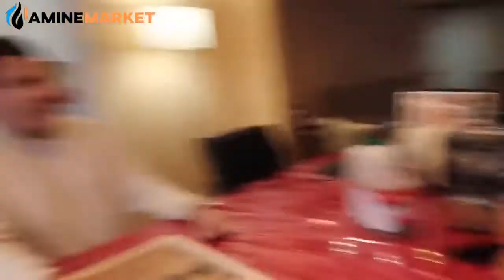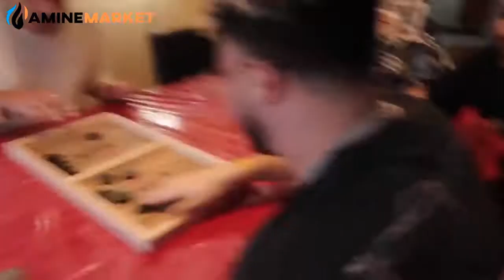AMINEMARKET-Family Game Table desktop battle ice hockey game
📣 FIGHTING! WHO IS THE WINNER?
🚚WE HAVE WAREHOUSES IN ALMOST EVERY U.S. STATE AND WILL ARRANGE DELIVERY NEARBY🚚
FREE FAST SHIPPING USA(3-10)DAYS

EXCLUSIVE IN AMINEMARKET

LIMITED SALE: ONCE WE REACH 1000 UNIT SALES, WE WILL  INCREASING THE PRICE TO $89!
BUY MORE WIN GIFT

SHIPPING FREE WORLDWIDE EXPRESS SHIPPING AVAILABLE.
IF YOU ARE NOT SATISFIED WITHIN 30 DAYS, YOU CAN RETURN IT FOR FREE.
TRACKING NUMBER FOR EVERY ORDER.